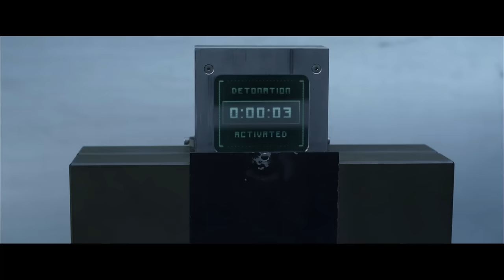Resident Evil: Retribution | Alice vs Giant Licker | Voyage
Alice (Milla Jovovich) tries to rescue Beck, who is captured by the giant Licker.

The Umbrella Corporation’s deadly T-virus is spreading across the globe, transforming ordinary people into legions of undead. Headed for extinction, the human race has just one hope: Alice (Milla Jovovich). She’s on a mission, fighting her way through cities and across continents, all inside Umbrella's prime research facility. Old friends become new enemies as she battles to escape and discovers that everything that she believes may not even be true.